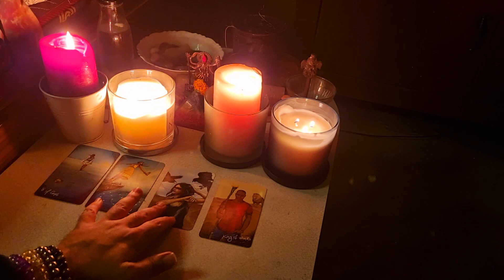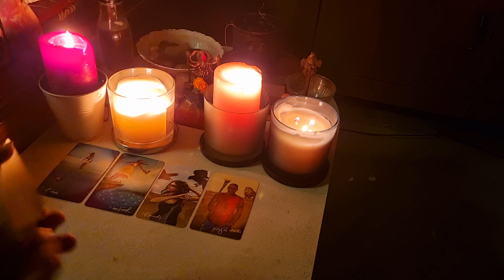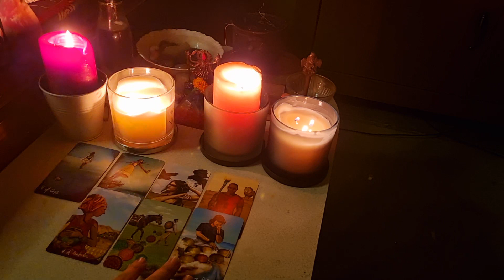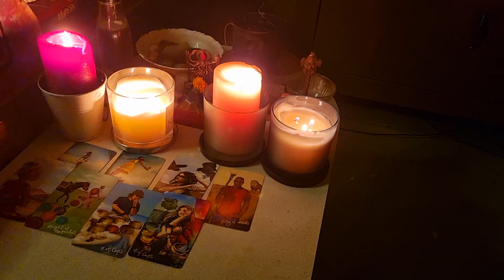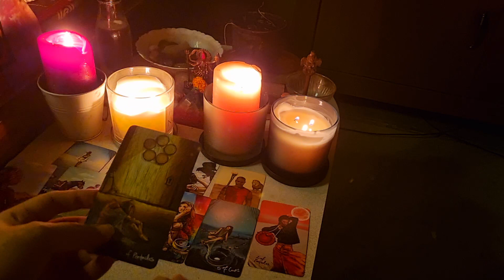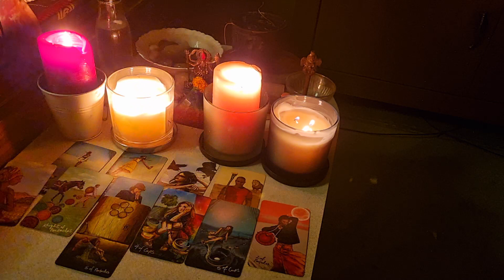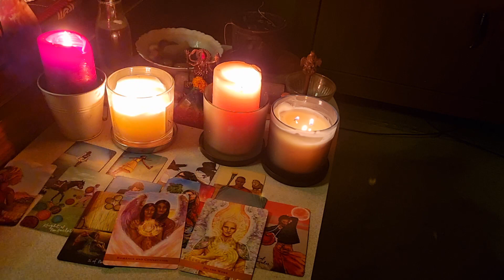HIS/HER CURRENT FEELINGS TAROT | Unke Next Action Tarot | उनकी करंट फीलिंग्स टैरो | HINDI Love Tarot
🔱অ

About Video: -
Hello viewers,

Hash Tag

Hindi Tarot
Hindi Reading
Love Reading
Tarot Anirban
Dark Tarot
Tarot Spell
Tarot Healing
Love Life Healing
Energy Attunement
Reiki Energy
Health Reading
Relationship Healing
Spiritual Awakening
11:11 Awakening
Archangel Micheal
Tantra Sadhana
Eclipse Reading
Manifestation
Sound Therapy
Ancestors Message
Angel Guidance
Hoponopo Chanting
Tarot Remedy
Spiritual Journey
Soul Journey
Automatic Writings